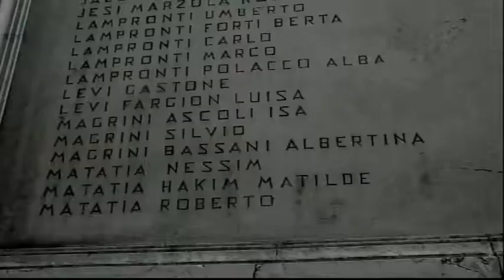Stefano Muroni, le iniziative per il Giorno della Memoria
Il 27 gennaio ricorre il Giorno della Memoria. Tra le tante iniziative, i fratelli Stefano e Giuseppe Muroni hanno presentato a Portomaggiore il documentario "L'ultimo grido", una lettura di quattro lettere, nelle quali vengono ripercorse le storie di vita di quattro cittadini italiani di religione ebraica rimaste ai margini della storia.